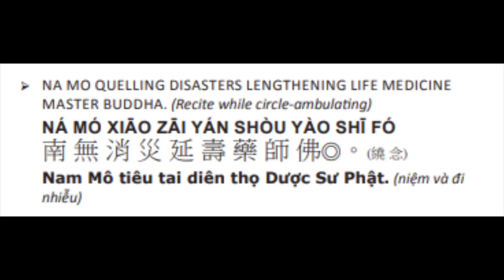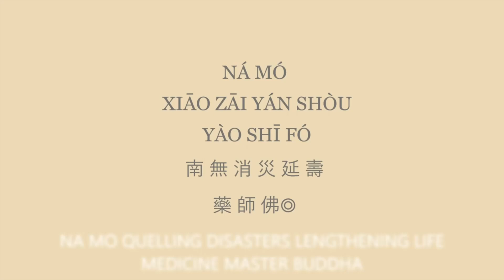36. 药师如来！药师如来！ 消灾延寿药师佛！Medicine Master Buddha ！ Lengthen life & quail disaster! 6/25/24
108*4 5/20/24
108*3 2/1/24
108*2 10/11/23
108*1 6/18/23